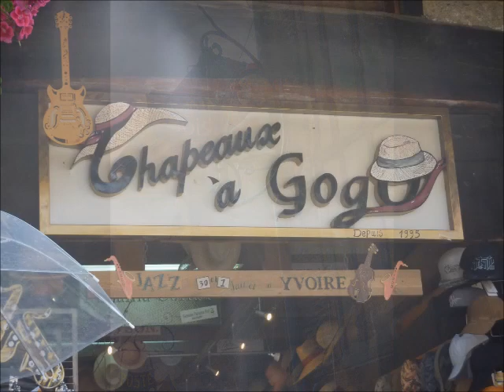Enseignes de magasins